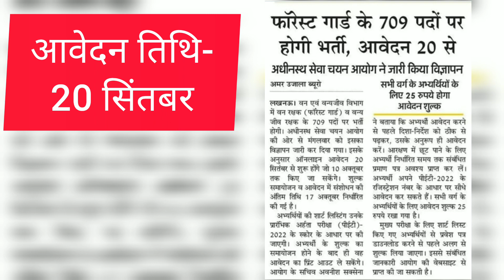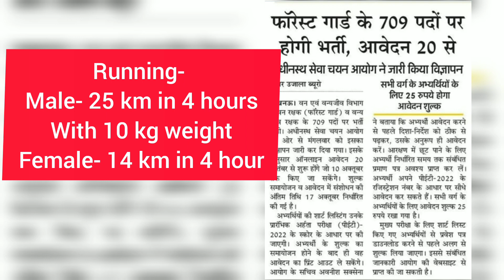Forest gaurd के 709 पदों का विज्ञापन जारी।vacancy